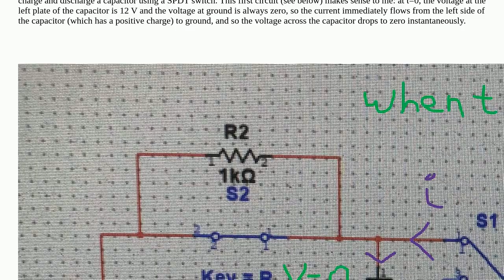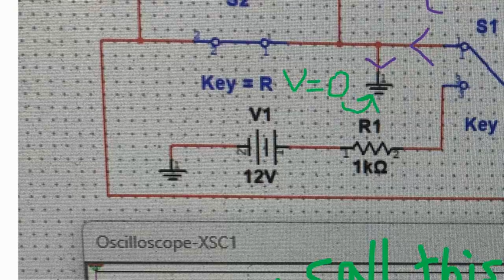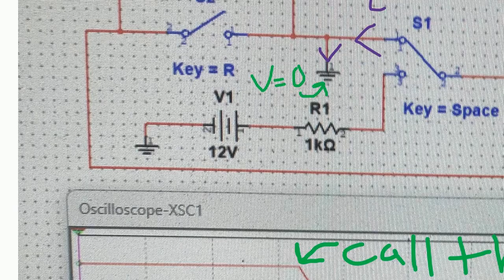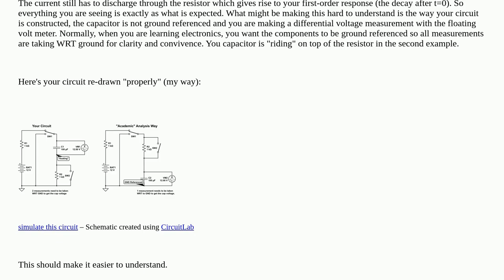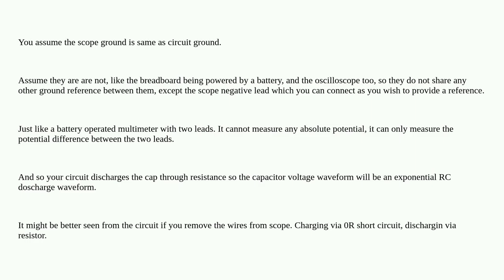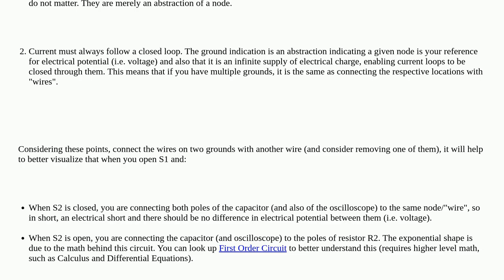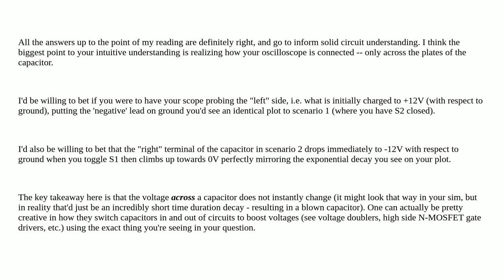Electronics: When discharging a capacitor, why would a resistor make a difference if it is situat...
When discharging a capacitor, why would a resistor make a difference if it is situated after ground?

A special thanks goes out to the community

  capacitor discharge